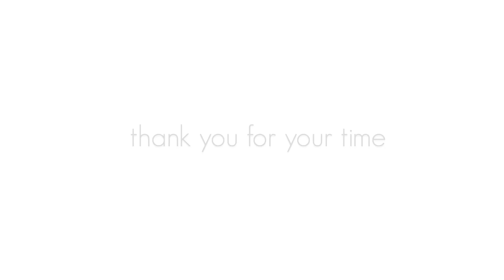DIOR NUDESKIN REVIEW